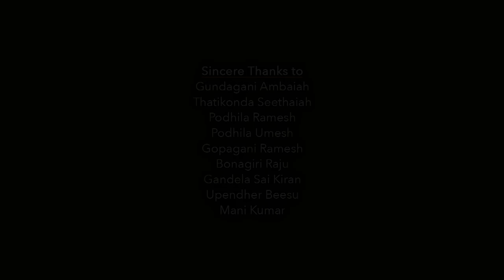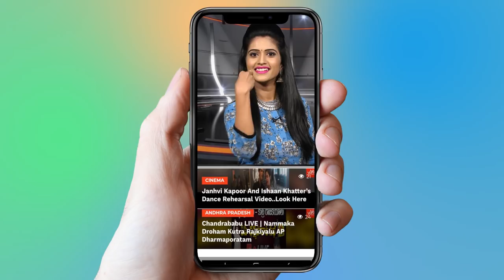Gadari Kishore Songs | Latest Telangana Folk Songs 2019 | TRS | YOYO TV Channel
1.   Actress Ranjitha Nityananda Swamy Video Confirmed..

2 . Telangana Congress Third MLA List | Mahakutami | Revanth Reddy | Telangana

3.  Is Telangana Congress MLA Candidates List For Telangana Assembly Elections 2018 Confirmed?

4. Rahul Gandhi Speech at Kamareddy @Telangana Congress Public Meeting

5. 2050 లో ఊహించని విధంగా మనిషి జీవితం

6.  Mangli Songs | Mangli Excellent Performance at ATC 2018

7. Folk Singer Sai Chand Songs on Revanth Reddy at TRS Meeting - Kodangal

9. Madhu Priya Song Performance & Anchor Udaya Bhanu Dance at World Telangana Convention

10. Interesting Facts About Teenmar Mangli